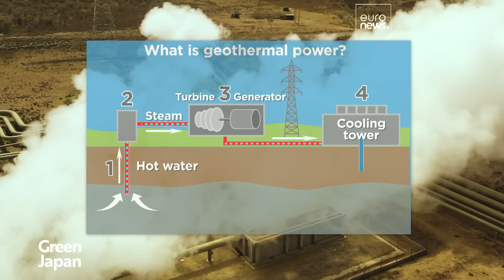Green Japan 2022 Geothermal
East Africas’s geothermal green energy revolution
-  Japan and other international partners have been working with Kenya to develop geothermal power for decades. The sound of green energy is hissing, it comes from the steam that creates geothermal power, and it is the reason Kenya's now the 7th largest producer of geothermal energy in the world, and is blazing a trail in the East African region.